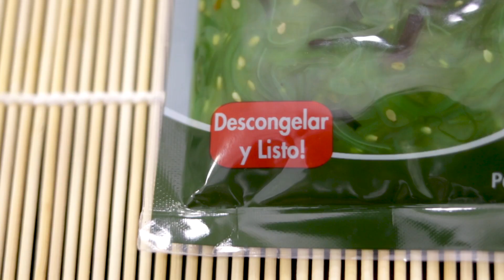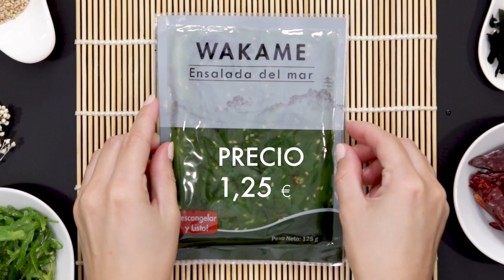Wakame - Mercadona | NOVUM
Ensalada de alga marina con sésamo 🥢 lista para descongelar y consumir 😋

📝 Propiedades del Wakame
Alto contenido en calcio y yodo
Vitaminas del complejo B, hierro y ácido fólico

 👉 Información nutricional: 0:31
 👉 Abrimos el Wakame: 0:42

💶 1,25€
📍 Mercadona